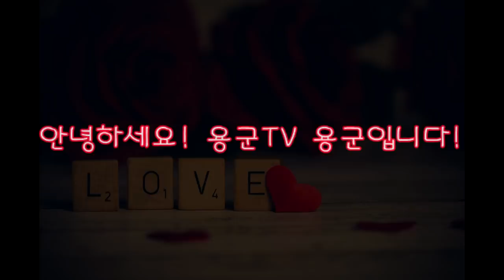용군TV 무당 무속인+남편은 못 믿어! 남편보고 사는게 아니라 자식보고 사는거야! 천안점집 안성점집 평택점집 용한점집 유명한점집 신점 천상선녀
됩니다.